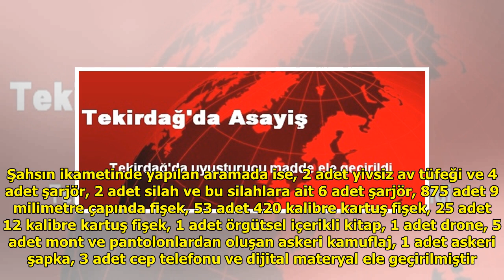Mardin'de 191 kilogram patlayıcı ele geçirildi DuckNews TV